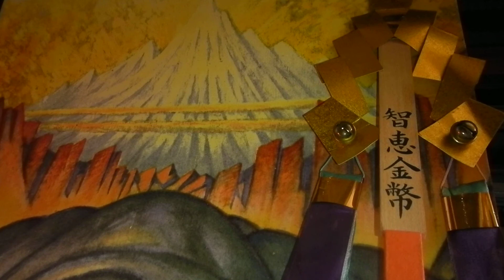Meditar. Como meditar.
A arte de meditar... Modos de meditar. Breve meditação orientada por Pedro Teixeira da Mota, em 5/3/2015, e a findar pela falta de bateria.